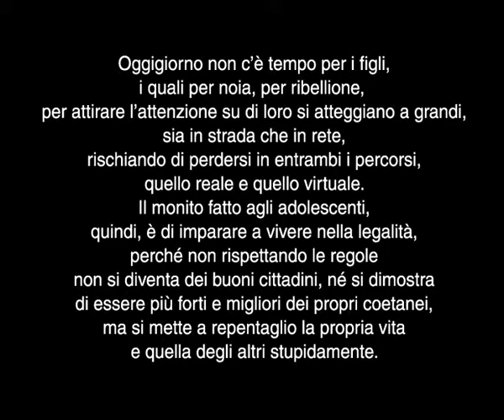Vuoi vivere in sicurezza?Ecco come fare!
Video realizzato dalla classe 3C della Scuola media "Ennio Visca" di Nettuno, secondo classificato nel concorso associato al progetto "In strada come in Rete" promosso dalla Provincia di Roma.